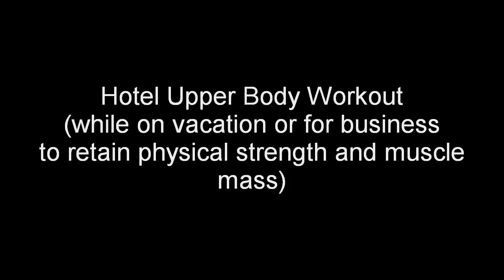Hotel Workout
My workout routine I do while on vacation or on a business trip to retain my physical strength and muscle mass.